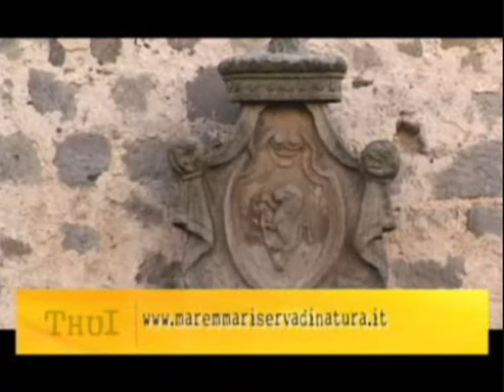THUI TV9 Riserva Naturale Bosco della SS Trinità - parte prima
Thui (la traduzione dall'etrusco è luoghi), il nuovo programma di Tv9 dedicato alle Aree Protette della Provincia di Grosseto. Tra Natura, misteri, leggende e storia continuiremo a scoprire le tante località della maremma grossetana, che caratterizzano con il loro fascino questa terra. La Riserva Naturale Provinciale Bosco della SS Trinità nel Comune di Santa Fiora - parte prima